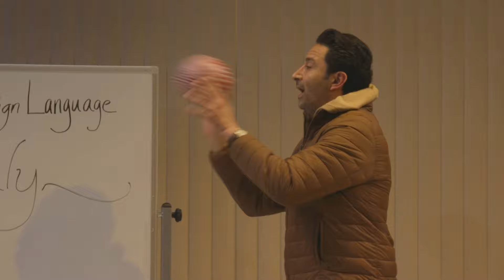ENGLISH | Teaser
ENGLISH is onstage now! Don't miss this Pulitzer Prize-winning exploration of language and identity playing now through August 18.

About the production:

by SANAZ TOOSSI
directed by HAMID DEHGHANI

Language educator Marjan maintains a strict “English only” teaching method in her classroom to ensure her four Iranian students pass their English proficiency test with flying colors. Everyone has varying motivations, accents and enthusiasm as they pursue fluency together. After six weeks of trial, error and effort, what they discover about themselves may be the greatest learning curve of all. This Pulitzer Prize-winning new play tenderly explores the realities of the language-learning process and the parts of our identities that are lost and found along the way.